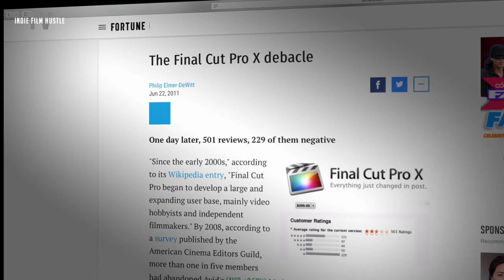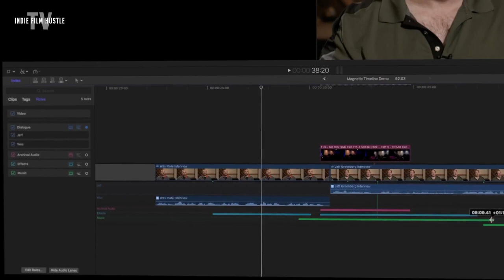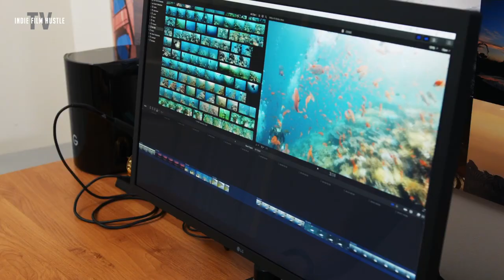Off the Tracks | Official Trailer | Now Streaming on Indie Film Hustle TV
In 2011 Apple ended Final Cut Pro as we knew it and started over with a brand new video editing application: Final Cut Pro X. The disruption from this change is still being felt by the film, television, and video industries to this day.

With misinformation running amok, Off The Tracks aims to clear the air once and for all. Industry insiders discuss Apple's controversial decision to redesign the video editing application Final Cut Pro. This documentary explores why the release of Final Cut Pro X upset video editors and how the software is being used today.

Off the Tracks features exclusive interviews with the creative professionals who use the software and the developers who created it. Why did Apple make Final Cut Pro X?

About Indie Film Hustle TV:
IFHTV will be the world's first streaming service dedicated to filmmakers, screenwriters and content creators. Thousands of videos to help you on your filmmaking and screenwriting journey.

On IFHTV you'll find filmmaking, screenwriting and content creation documentaries, exclusive interviews with film industry leaders, exclusive workshops, behind the scene docs/materials, feature and short films with filmmaking as a theme, online educational courses taught by some of the film industries greatest minds, screenwriting workshops, inspirational films, IFHTV Arthouse Indie, director commentaries and much more.

IFHTV is available worldwide and will be accessible on over 1000 devices including, MACs, PCs, streaming media boxes such as Roku, Apple TV, Chromecast, and Nexus Player. Coming soon iOS devices and Android devices Apps.